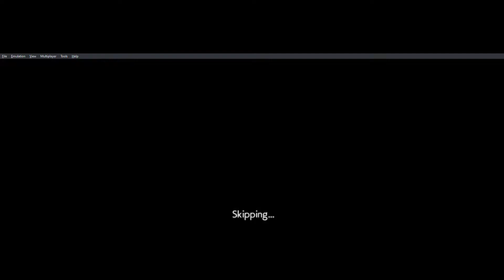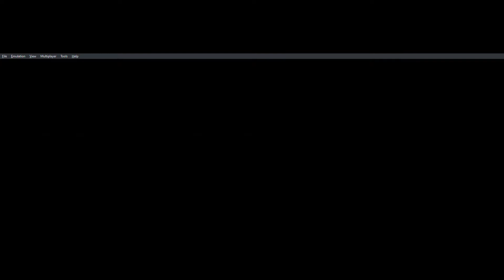Shadows of Valentia Minimum Days. Alm Act 1: 1-1 and 1-2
I just beat SoV and I wanted to try out a run and this seemed like a funny meme run to do. Main objective is to get the minimum amount of in game days. Moving across the map, entering villages and going into shrines increases the amount of days. As a result I will be avoiding this unless it is required by the game. So that means no village visits or shrine promotions unless they're in a space where I'm required to pass and I will be trying to avoid encounters as much as possible but I won't use a no encounters hack. I'm permitting myself to grind whenever possible due to the limited amount of places I can actually promote. So for example I plan on grinding in the Deliverance HQ in Alm route and the cantor summons in Celica route. The first two maps play out normally so there's nothing much to comment here